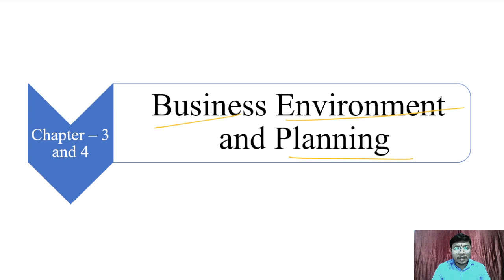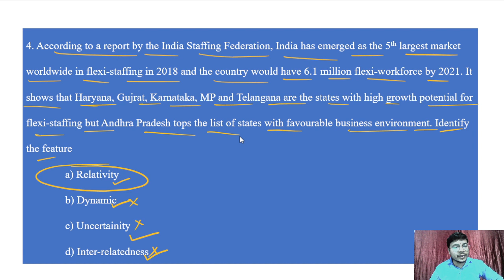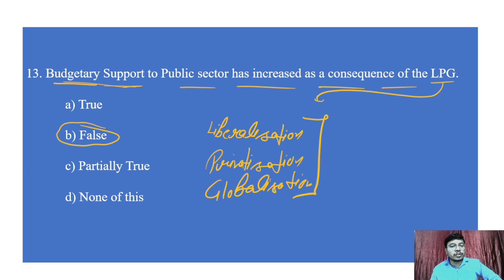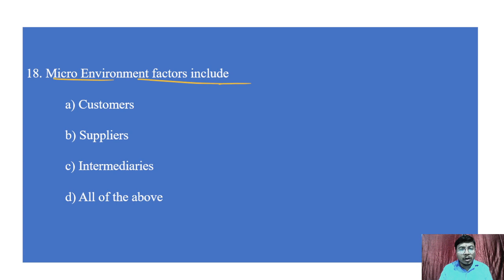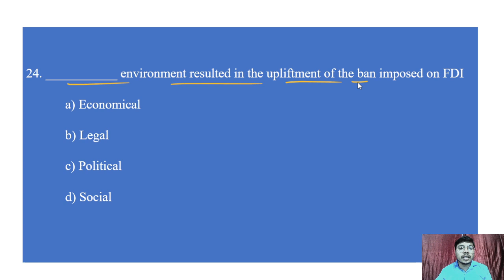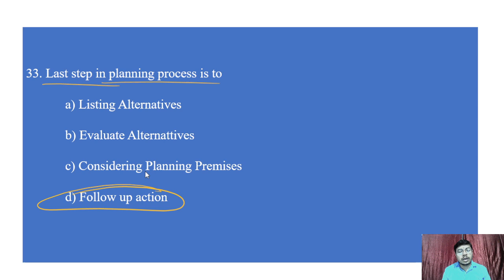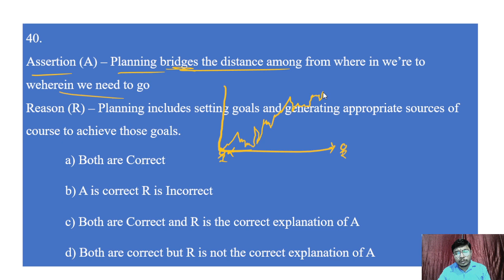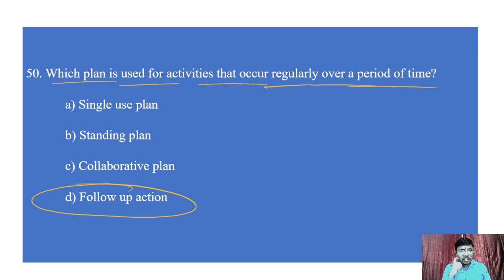100+ MCQ | KVS PGT Commerce MCQ | MCQ Blaster 17 | Business Studies MCQ | Accountancy